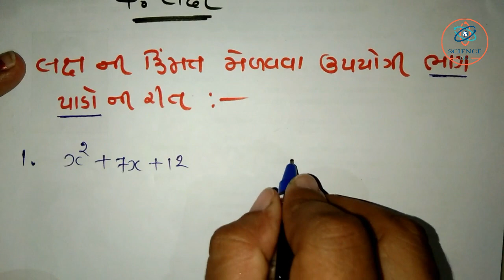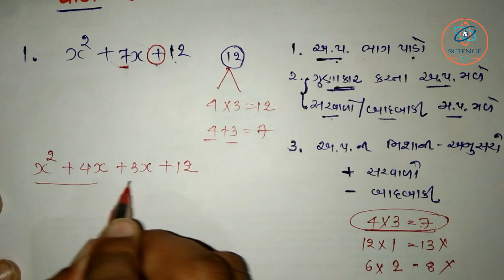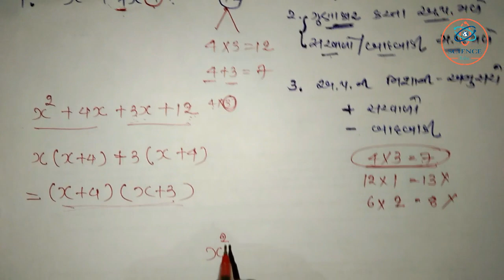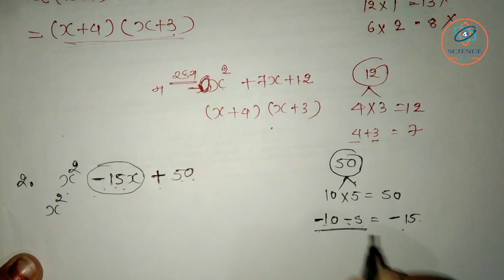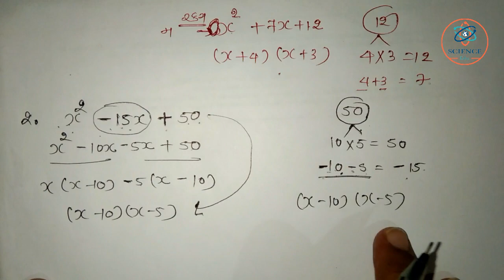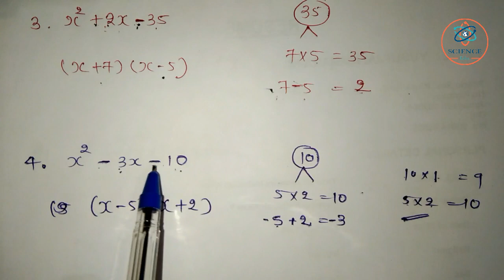CH -4 , Limit Part-5 (Theory) STD-12 (Commerce) Statitics Science & Maths Edu